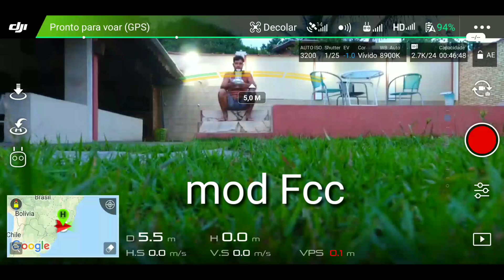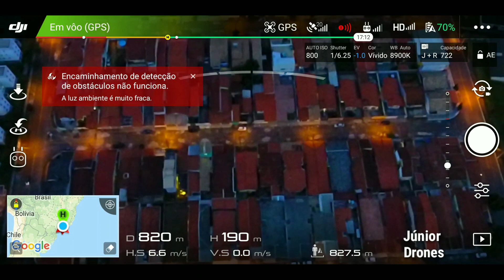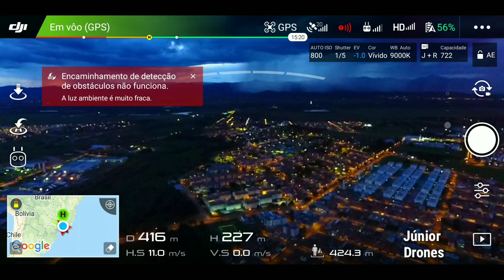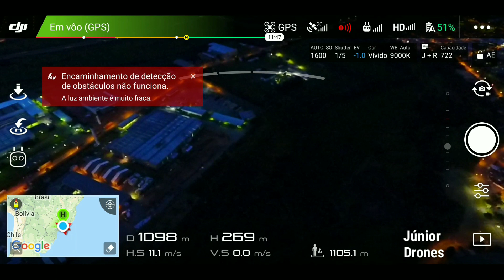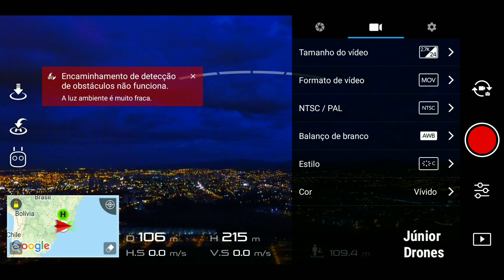em Long Range Teste mod. FCC... Phantom 4.. 远程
Máxima distância 1.349 mts 无人机幽灵4